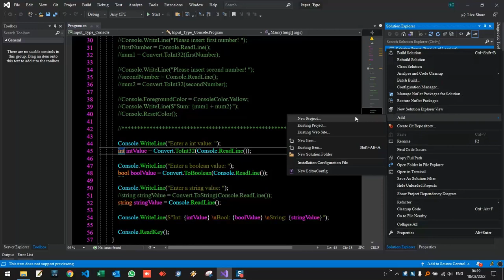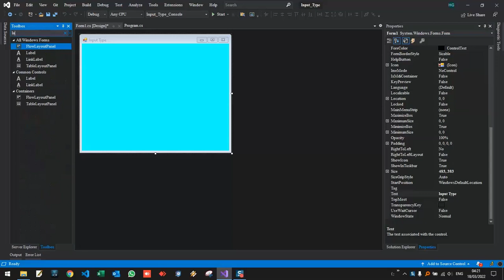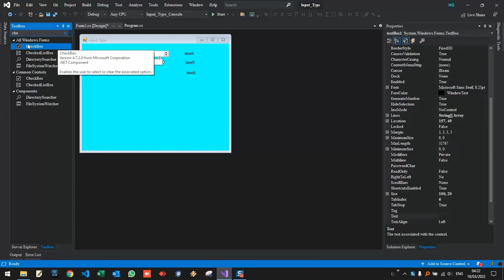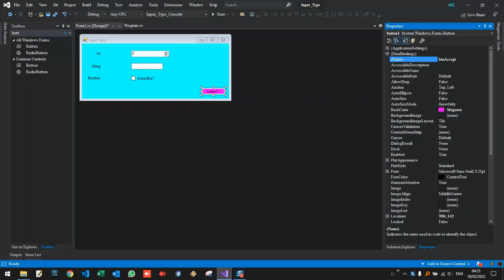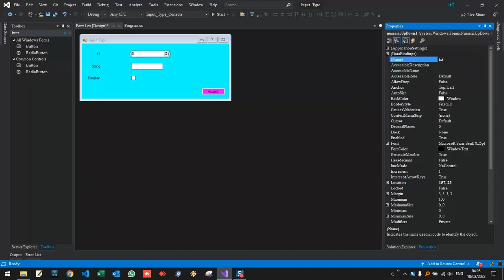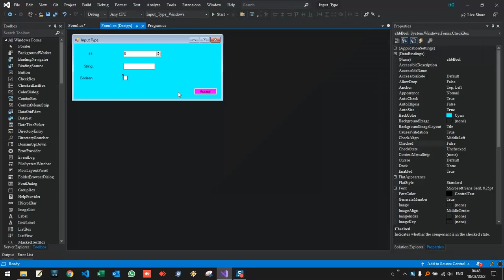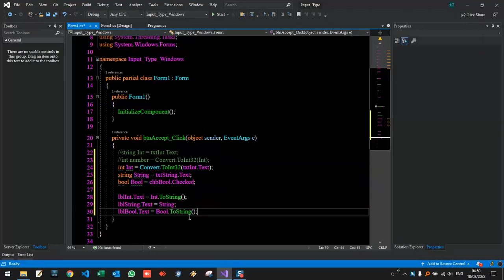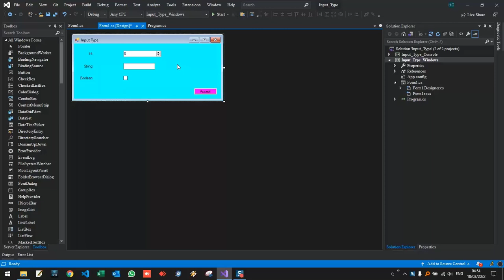قسمت 7 - انواع ورودی (Part 7 - Input Type)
قسمت هفتم از آموزش زبان برنامه نویسی سی شارپ (C) - آموزش انواع ورودی در سی شارپ
Seventh Part of C Sharp (C#) Programming Language -  Tutorial of Input Type in C Sharp